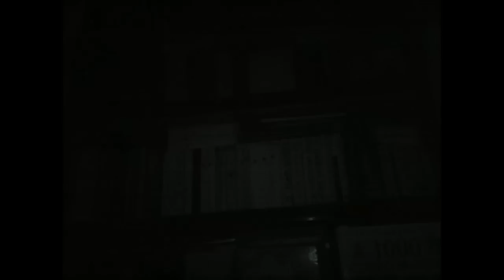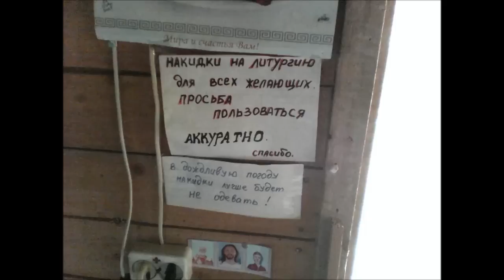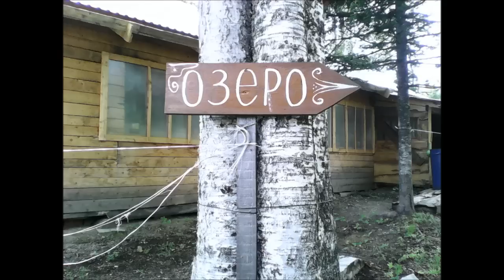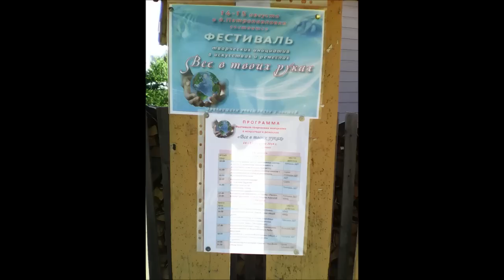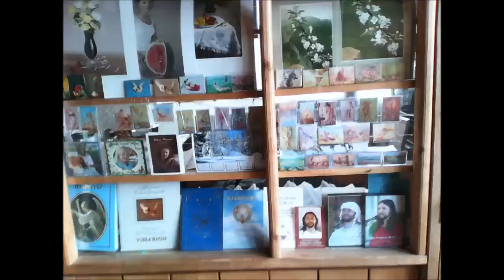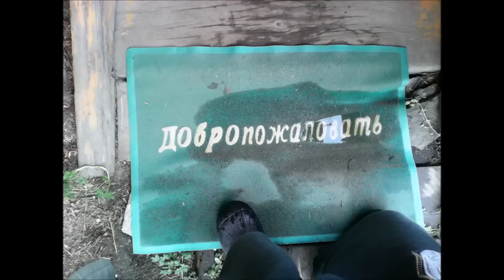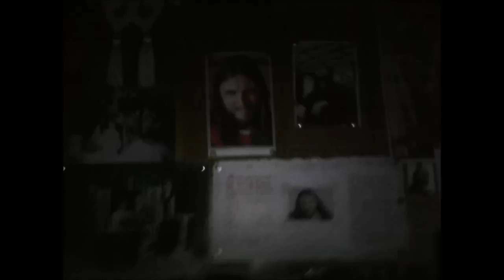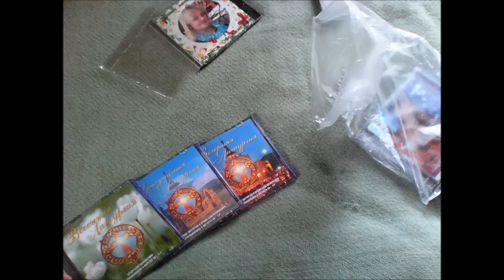Прикоснёмся нежно к Богу...